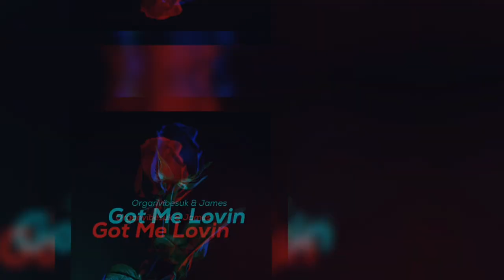OrganVibeuk x James - Got Me Lovin (Birthday Special Premiere)